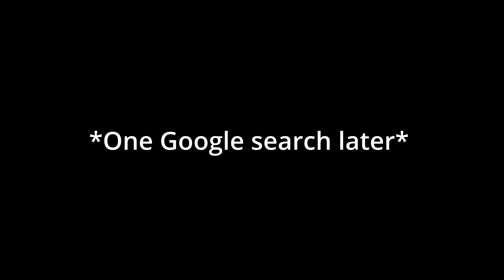I am FED UP with THIS GAME | Demon's Souls ep. 3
A GAMING CHANNEL FOR THE PEOPLE
Thank you so much for tuning in
Make sure to follow the IG @ x.beazy.x